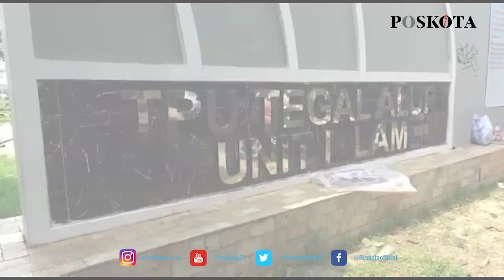PEZIARAH TEGAL ALUR NGAMUK JEBOL PAGAR MAKAM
JAKARTA, POSKOTA.CO.ID - Peziarah tegal alur Jakarta Barat (Jakbar) mengamuk dan nekat jebol pagar pemakaman.

Aksi tersebut dipicu atas kebijakan Pemda DKI Jakarta untuk tidak melakukan kegiatan ziarah saat lebaran 2021 ini.

Mengingat, angka Covid-19 masih terus membludak tinggi dalam setiap harinya. Diketahui pelarangan ziarah makam ini dimulai pada tanggal 12-16 Mei 2021.

Namun, masyarakat seolah tak mengindahkan kebijakan tersebut, mereka tetap ngotot untuk berdatangan dan memaksa masuk demi bisa berziarah ke makam keluarga.

Akhirnya, pagar TPU Tegal Alur berhasil dijebol oleh Peziarah yang sudah terlanjur geram.
Terkait kericuhan itu, pihak kepolisian pun langsung turun ke lokasi untuk memberikan pemahaman kepada masyarakat.

Lantas polisi secara humanis berikan edukasi soal potensi menimbulkan kerumunan di tengah pandemi Covid-19.

Selain itu, polisi juga mengantisipasi kericuhan peziarah yang sempat membeludak di tempat pemakaman umum (TPU) Tegal Alur dengan melakukan pengamanan ketat.